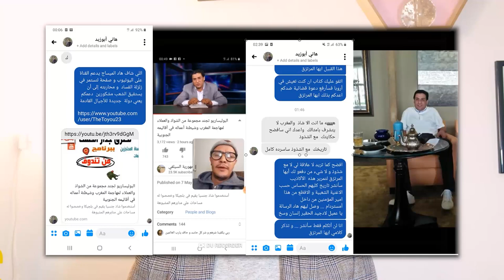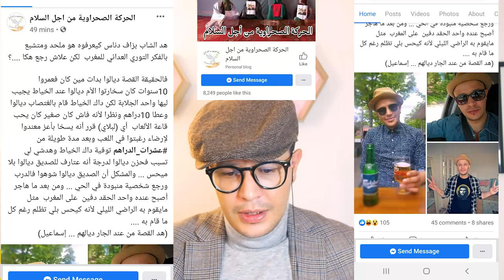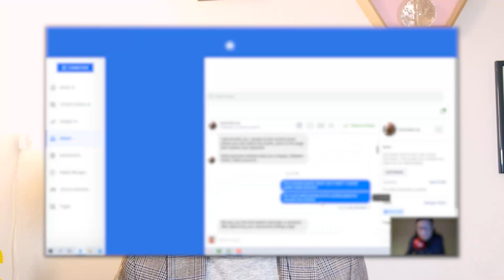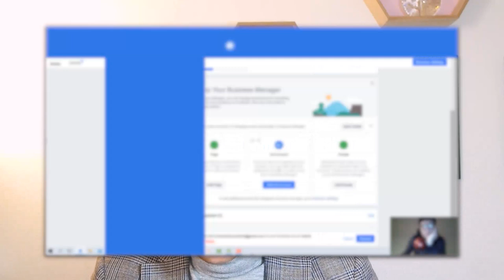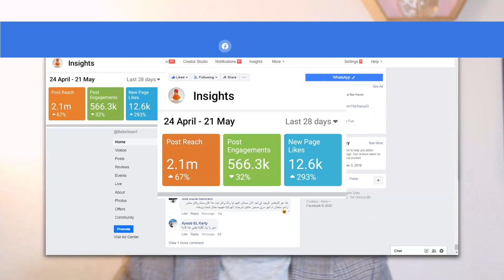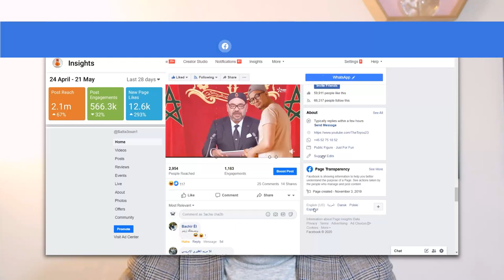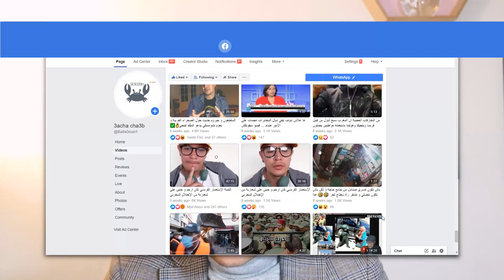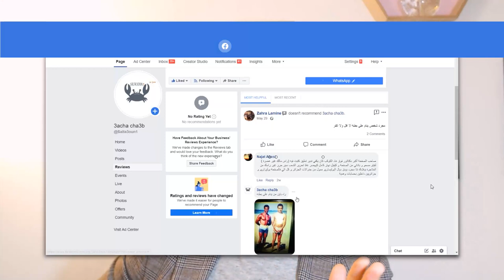تسريب 01 : فضيحة جهاز الحموشي من التشهير الى القرصنة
صحافة التشهير
شوف خيخي شوف تيفي